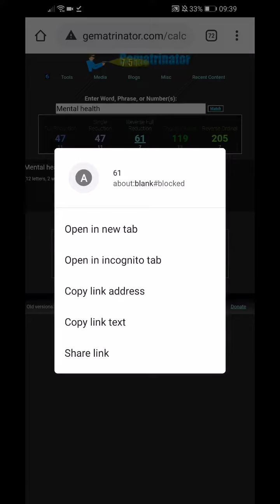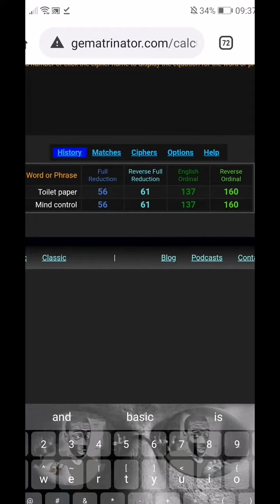Mental health 61, Toilet paper 61, mind control 61 & the rest.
Covid-19 = 26,  Virus = 26,  Viral = 26,  China = 26, Chaos = 26 & Remember to sing 'Happy birthday'

26th triangle number is 351..

From mock/drill exercise EVENT201 via Bill and Melinda Gates foundation and World Health organisation etc on October 18th 2019 to June 19th 2020 is 35wks 1day (351/153) Buhdomtsss

Covid-19 = 53

GematriaEffect.News

Freetofindtruth.blogspot.com

GematriaEffect.News

YT Gematria Effect News

Gematrinator.com

GematriaEffect.News